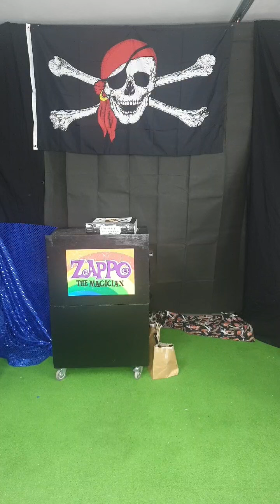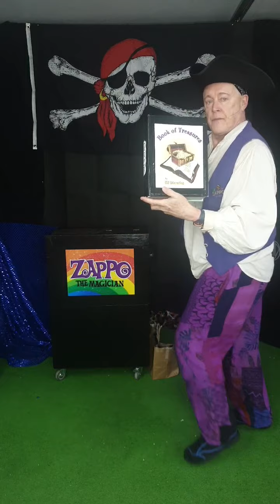Zappo's shout-outs and birthday messages 22 Aug 2021 - Magical Pirate show.